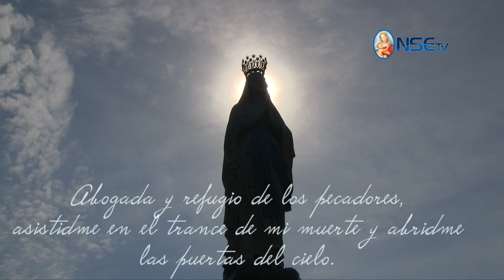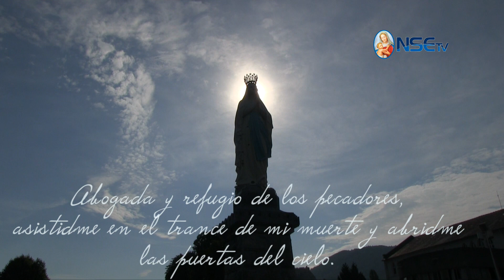Novena a la Inmaculada Concepción- Día 8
"María es transparencia de Dios. María es imprescindible para Dios, así lo ha querido Él".
P. Rodrigo Molina